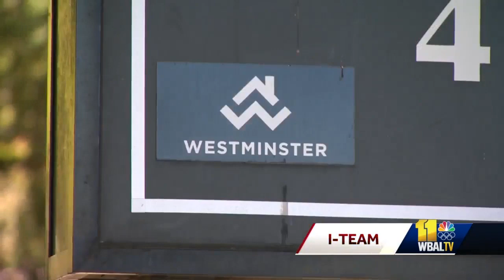Leaders on president's tweets: 'Enough is enough'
The Rev. Al Sharpton and former Maryland Republican Lt. Gov. Michael Steele didn't mince words during a press conference Monday morning. Both condemned the president's tweets and invited him to the 7th District for a tour. The political pushback was unrelenting, as were the president's tweets bashing Baltimore and Cummings. Many view the tweets as a racist attack. Gov. Larry Hogan vented on WBAL NewsRadio's "C4 Show."